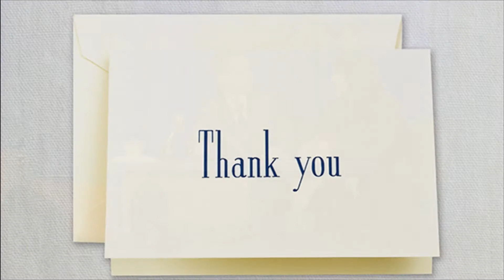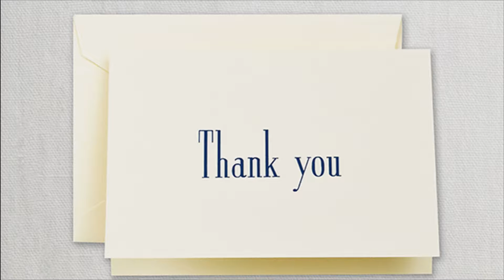United Way of Cass-Clay LIVE UNITED Awards Thank You Notes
Watch United Way Volunteer Eric Piela and President Kristi Huber write Thank You notes to the unsung heroes of the campaign at the 2017 LIVE UNITED Awards & Campaign Results Event